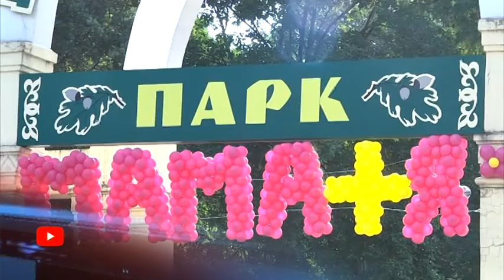Діти-сироти Дніпра потребують допомоги - запасів у закладах вистачить не більше, ніж на місяць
Підгузки, дезинфікуючі засоби, продукти харчування — такі речі особливо потрібні на карантині підопічним інтернатних закладів, дитячих будинків та реабілітаційних центрів. Всеукраїнський фонд “Мама плюс я” у Дніпрі запускає кілька благодійних ініціатив і закликає долучатися.